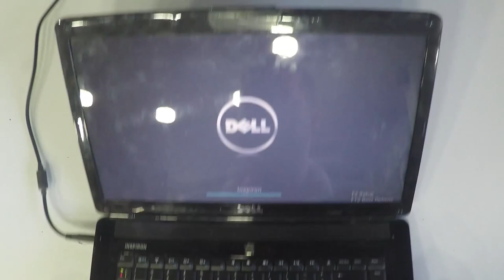Dell Inspiron 1545 Disassembly and Reassembly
2- Buy E-Durable Pro Bit Driver Kit + Plastic Pry Bar
13- Buy 4G DDR3 PC3 10600 RAM
14- Buy 8G (4GX2) DDR3 PC3 10600 RAM
15- Buy 4G DDR3L PC3L 1600 RAM
16- Buy 8G (4GX2) DDR3L PC3L 1600 RAM
17- Buy 8G DDR3L PC3L 1600 RAM
18- Buy 16G (8GX2) DDR3L PC3L 1600 RAM
19- Buy 4G DDR4 PC4 2133 RAM
20- Buy 8G DDR4 PC4 2133 RAM
21- Buy 16G DDR4 PC4 2133 RAM